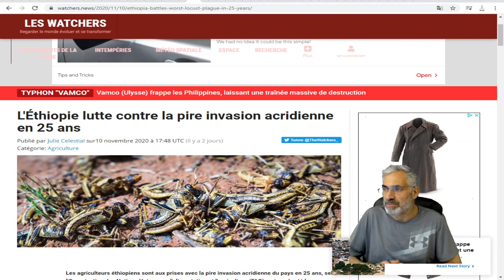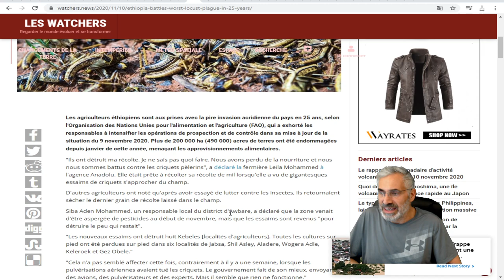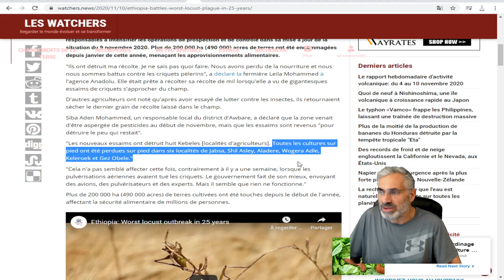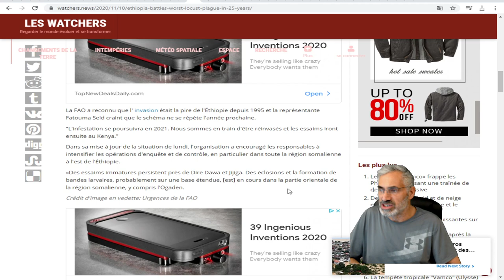L'Éthiopie lutte contre la pire invasion criquets pellerins en 25 ans.